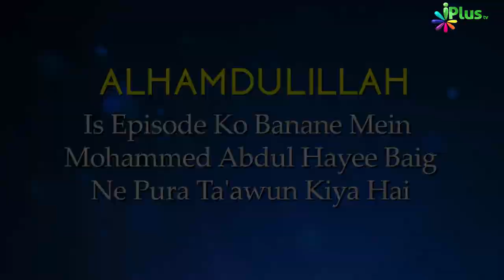Deeni HelpLine Episode 169 | Aapke Sawalo Ke Jawab | Shaikh Kifayatullah Sanabili | iPlus TV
Ep 169

1:55  Kya koi aurat bagair Mahram ke Saudi ka safar kar sakti hai?
5:55  Ek Joint family hai usme chote bhai ki bivi ko problem hai to woh kya kare?
9:20  Bank Intrest ka istemal karna ya jurmana bharne me dena?
13:00  Bivi taweez ko galat nahi manti to kya kare?
15:40  Bade janwar me aqeeqa, jabki bachha 1-2 maheene ka ho gaya hai?
18:15  Doosri shadi kis bunyad per kar sakte hain? Kya Bivi se ijazat li jayegi?
27:25  Per, Gale me Qur'ani aayat ka Dhaga bandhna kaisa hai?
30:50  Aqeeqe me rishtedaro ko kapda dena chahiye?
33:15  Kisi ladki se pyar ka khwab?
40:20  Yazeed per Kitab kitne ki hai aur kaha milegi?
44:10  Jehaz wali shadi ka khana khana?

UPI : donateilm@icici